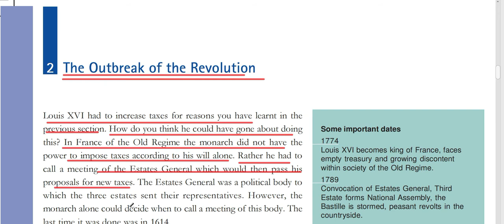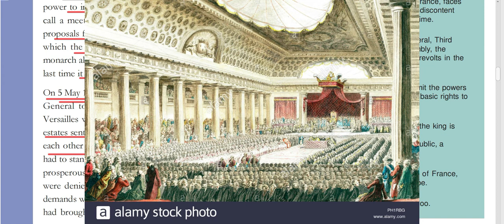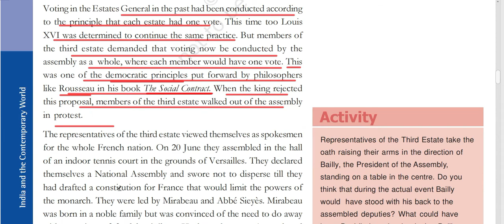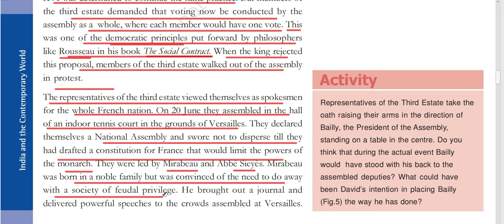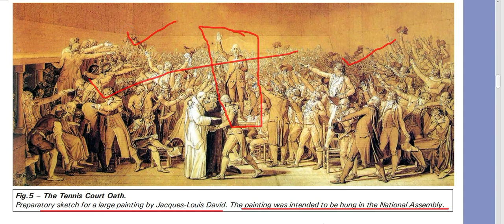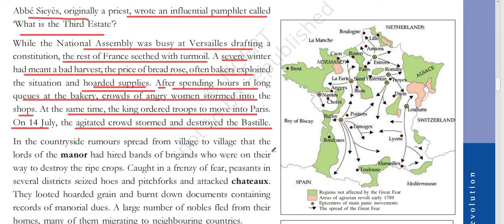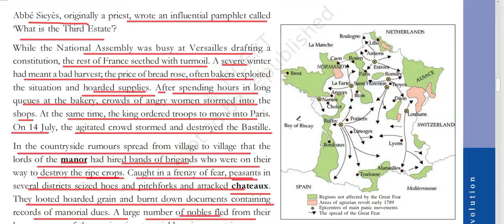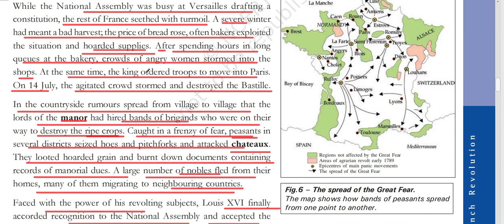French Revolution Part 1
CBSE 9th|FRENCH REVOLUTION|